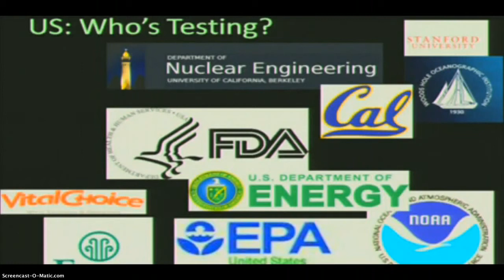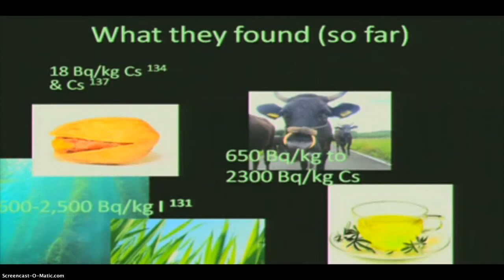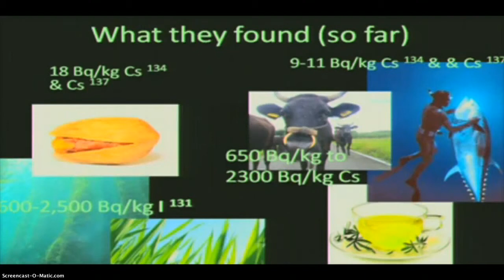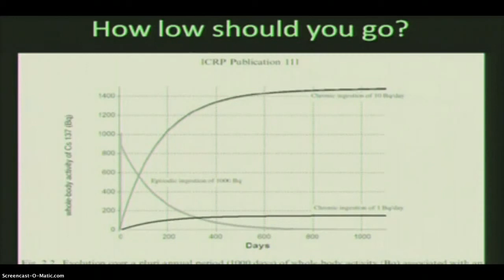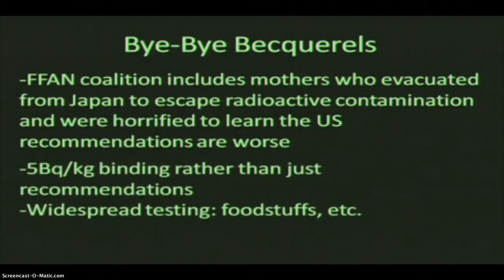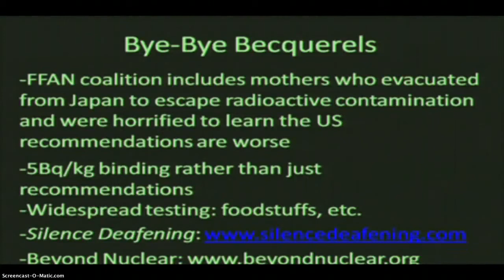My Edited Video/TrueRae